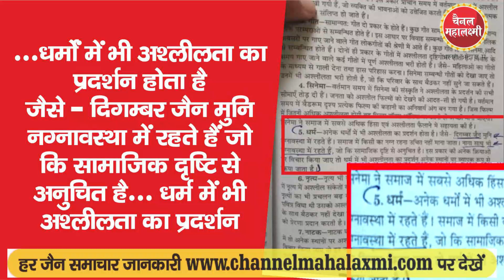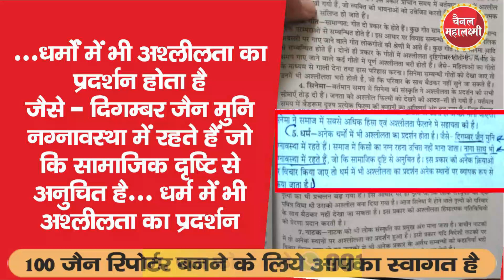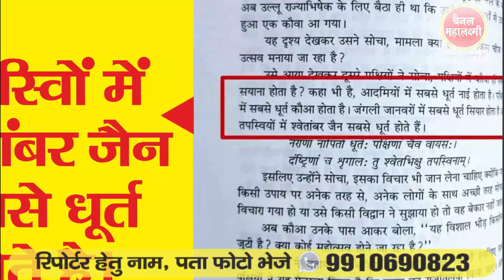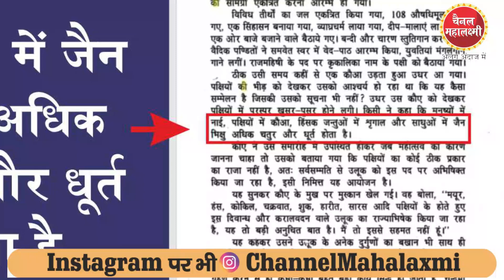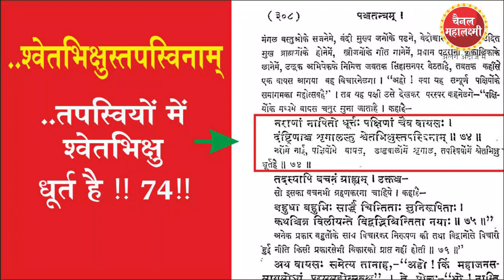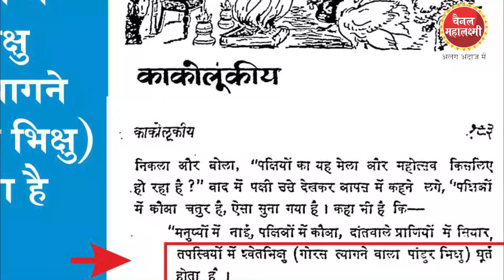जैन संतो का अपमान, झूठ पढ़ा रहे- जैन साधु अधिक धूर्त झरोखा JHAROKHA 166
पंचतंत्र कहानियां पुस्तक  में जैन संतो को बताया धूर्त, संस्कृत  शब्द   का गलत अनुवाद कर जैन  संतो का करा अपमान,
B.ED(MP)  में पढ़ा रहे-जैन धर्म में अश्लीलता, दिगंबर मुनि चर्या पर प्रश्नचिह्न’
विरोध करिये, ऐसी पुस्तके तत्काल ख़त्म हों